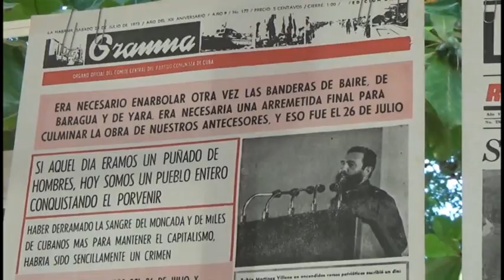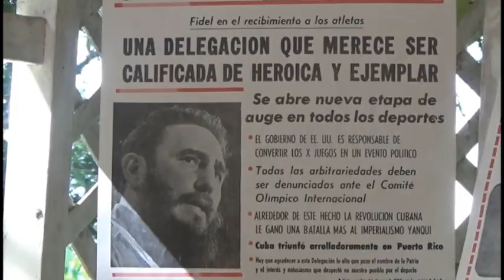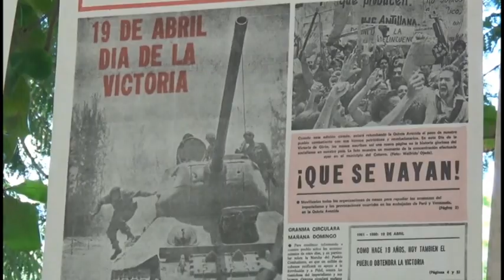El Museo Manuel Sánchez Silveira de Media Luna inauguró la exposición “Fidel corazón y pensamientos”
La Expo recoge momentos trascendentales de la Revolución Cubana y la fecunda obra revolucionaria de Fidel, legado para las presentes y futurasgeneraciones de cubanos. Semantendrá abierta al público durante todo el mes de noviembre para que el pueblo pueda conocer de esta parte de la historia de la Patria.